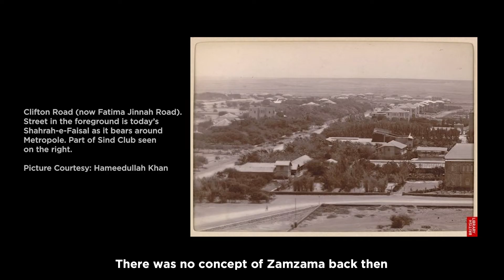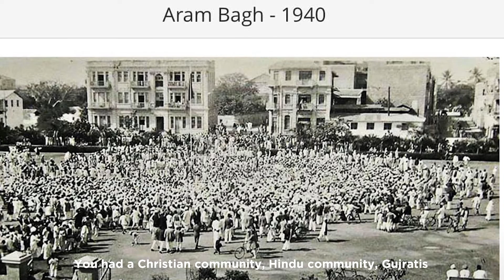Faces of Karachi - The Hindus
Look into the representation of Hindu community in the Old Karachi.